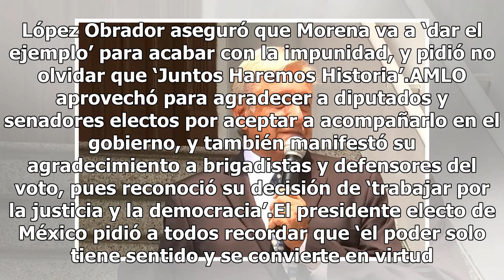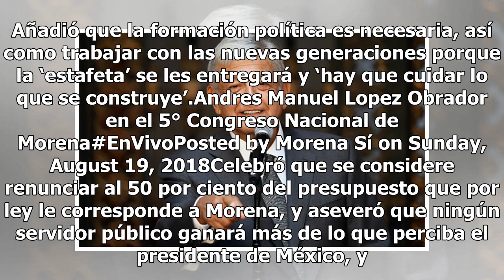AMLO anuncia gira permanente por todo el país a partir del 16 de septiembre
Durante el Congreso Nacional de Movimiento Regeneración Nacional (Morena), Andrés Manuel López Obrador (AMLO) ofreció un mensaje, en el que aseguró que su gobierno necesitará el apoyo de todos los mexicanos. López Obrador aseguró que Morena va a ‘dar el ejemplo’ para acabar con la impunidad, y pidió...